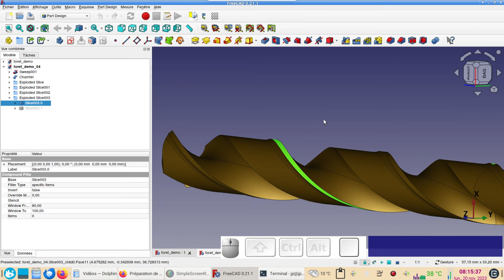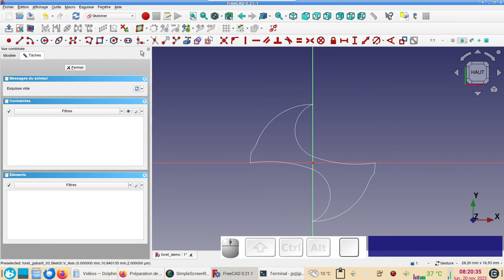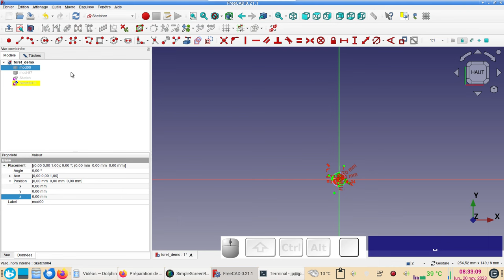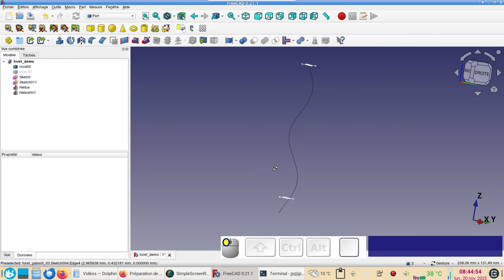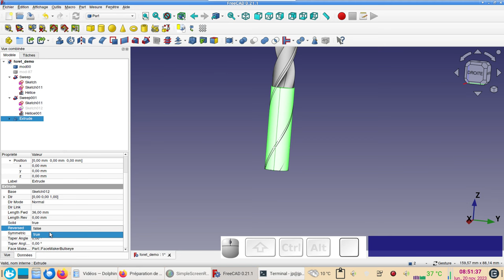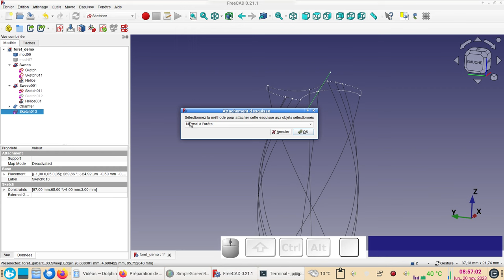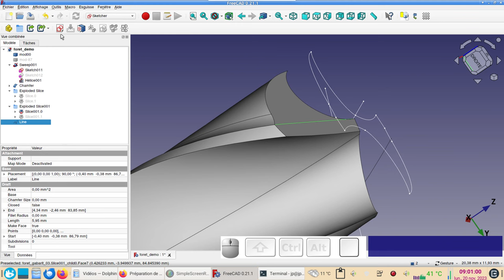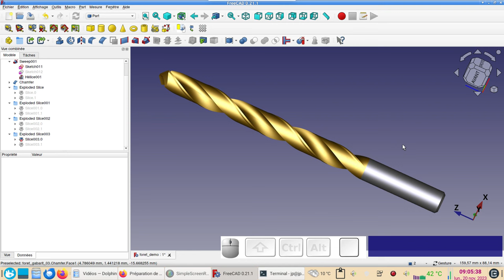FreeCAD 0.21 : modéliser un foret pour métaux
Modéliser un foret et l'affûter virtuellement n'est pas si simple, mais très intéressant à faire.